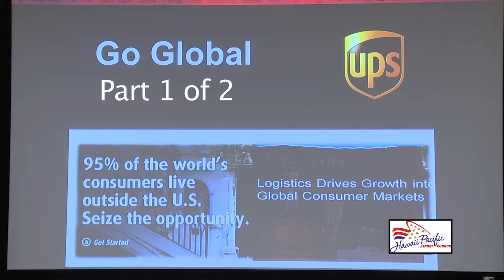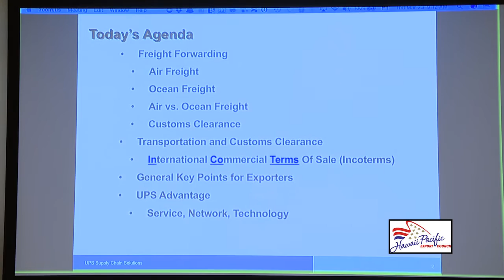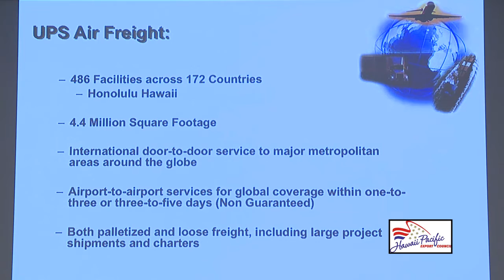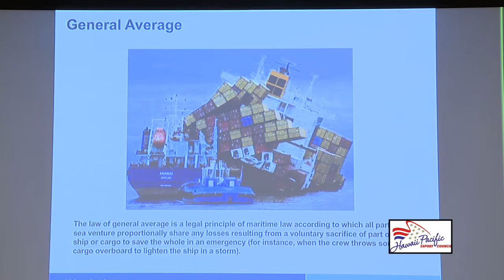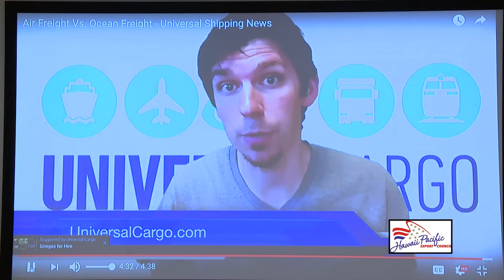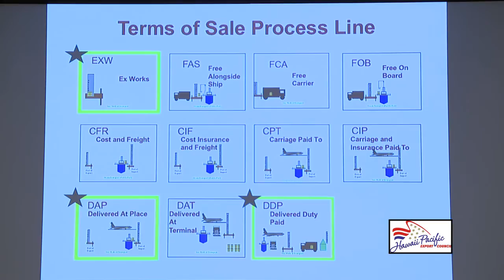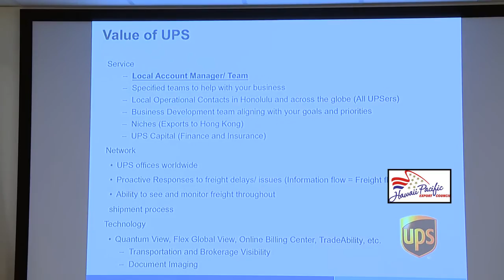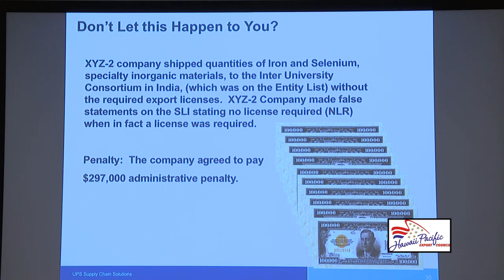2017 Logistics for Exporters - Part 1 of 2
This video is from our seminar on Logistics. Local UPS representatives presented on small package exporting compared to larger ocean freight shipments.